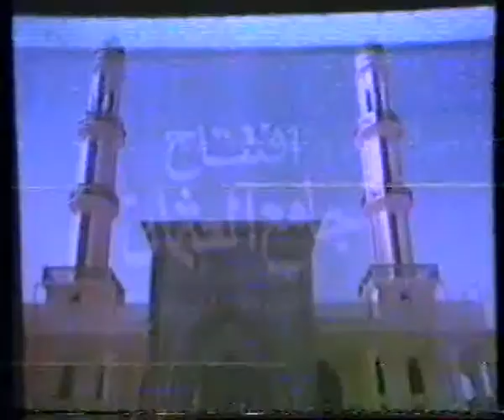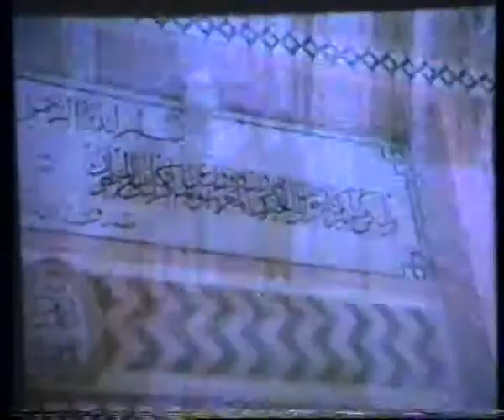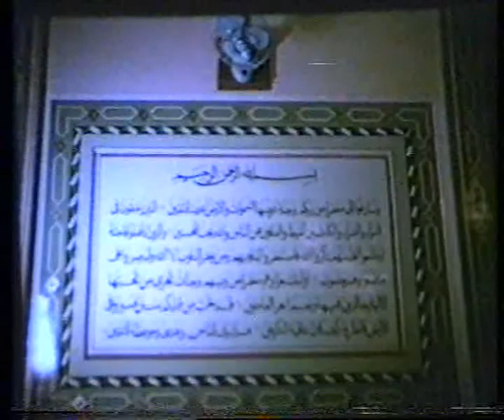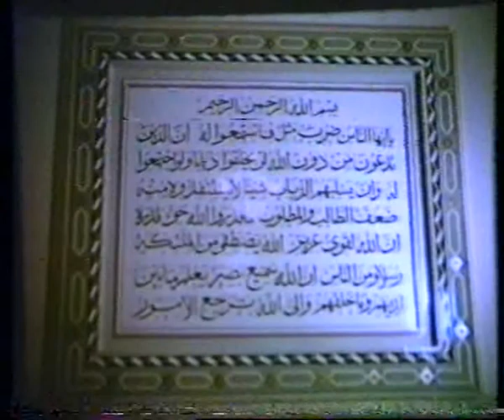عبدالله العثمان.mpg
لقطات نادرة للمحسن الكبيرالمرحوم عبدالله عبداللطيف العثمان أثناء إشرافه على أعمال البناء الخاصة بجامع النقرة في منطقة حولي دولة الكويت و الذي بني على نفقته الخاصة عام 1961 ميلادية إضافة إلى لقطات تاريخية لافتتاح الجامع